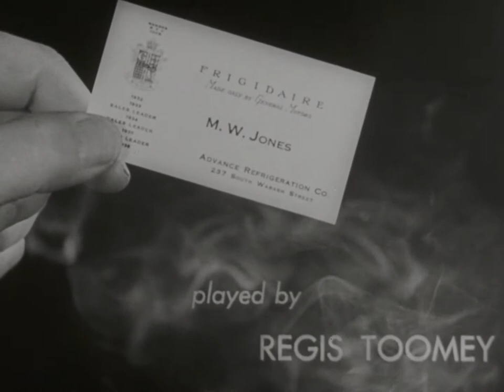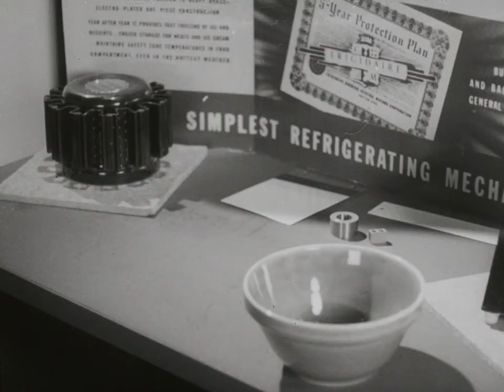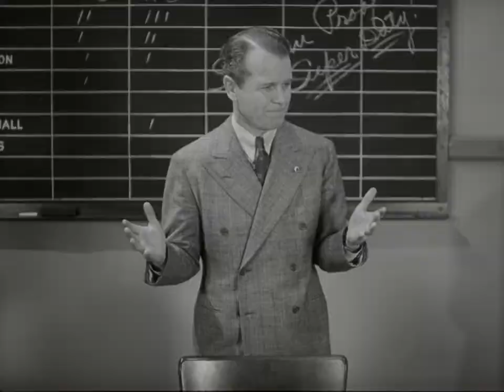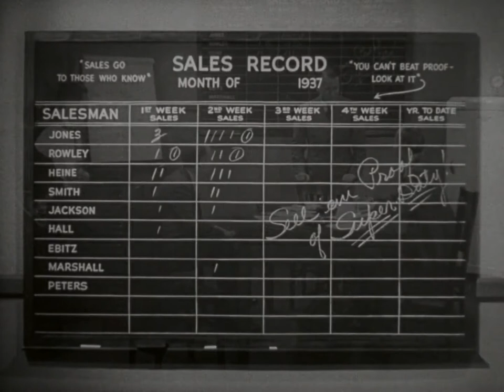Bullet-Proof! (1937)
Four Frigidaire salesmen discuss their tactics for selling Frigidaire refrigerators. They highlight five features: dependability, lower operating costs, superior ice making ability, versatile storage space, and food protection. The ideal refrigerator sales pitch centers on these five features making Frigidaire refrigerators the perfect package.